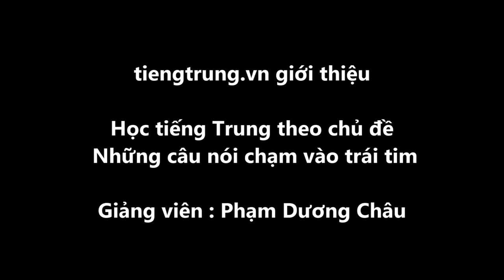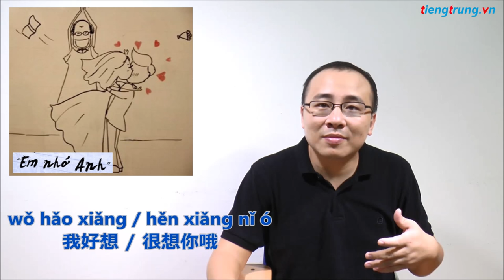Học tiếng Trung giao tiếp mỗi ngày | Những câu nói chạm vào trái tim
▶Cơ sở 1: Số 10 ngõ 156 Hồng Mai – Bạch Mai – Hai Bà Trưng – Hà Nội
▶Cơ sở 2: Số 22 - Ngõ 38 Trần Quý Kiên - Cầu Giấy - Hà Nội